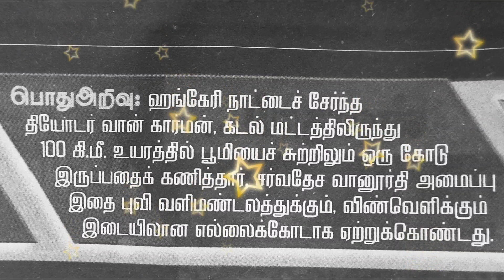Easy GK/TNPSC GK/Important GK/Daily updates